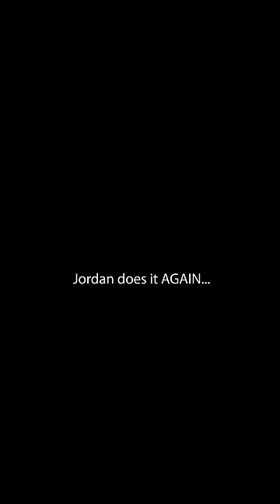Why I call my "child" an it... AND Jordan learns the DEATH DROP!😨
It's a creature and poor Jordan is stuck with it...🤦‍♀️
It teaches Jordan an aerial hammock tutorial. It taught her it's aerial hammock drop it made up last year. It's the aerial hammock 360 drop with superman and back fall.